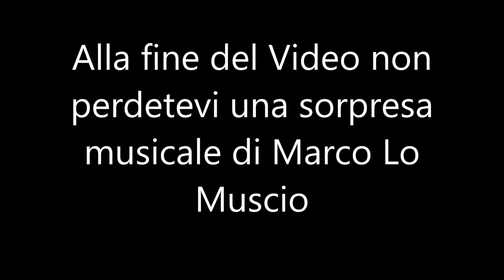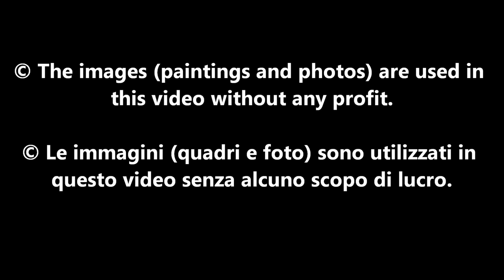Federico Frusciante: I Classici (Marzo 2018)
▼▼CONTINUA SOTTO▼▼

Per pagare le bollette gestisce un videonoleggio dal nome significativo: Videodrome.

Lista dei film citati:
Haxen - La Stregonieria attraverso i secoli - 00:35
Frankenstein - 08:08
Arsenico e vecchi merletti - 12:48
L'Invasione degli Ultracorpi - 19:28
Danza Macabra - 24:38